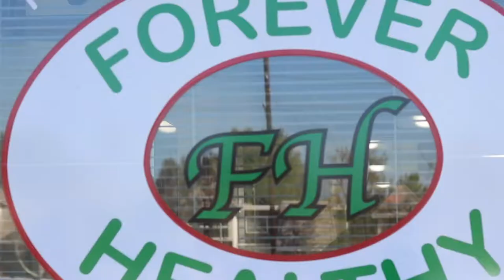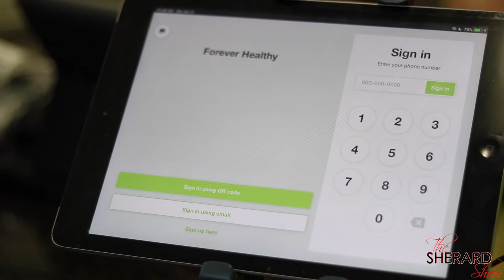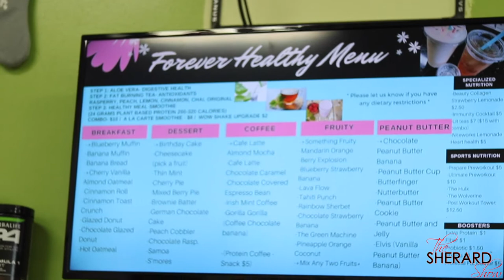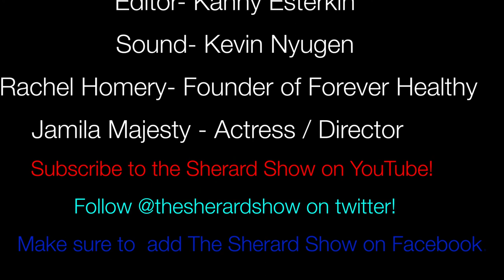The Sherard Show: Featuring Rachel Howry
This episode of the Sherard show features three guests; Eric Parrot a filmmaker, Alexis Joi a songwriter, and Jim Gillstrap a legendary singer and producer. We hope you enjoy until next time from your crew at the Sherard Show. This is your Host Sherard!

Credits:

Sherard -Host
Camera - Kanny Esterkin
Editor -    Kanny Esterkin
Sound ~ Kevin Nguyen

Special thanks to our guests:
- Ladina Spence
- Andrew Spence
- Lou Rawls Jr.
- David Ruffin Jr.